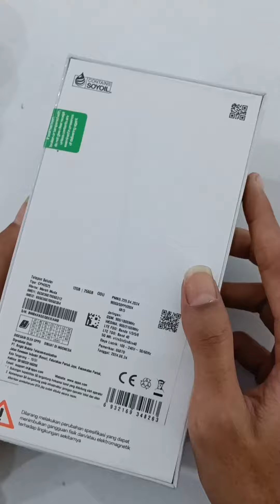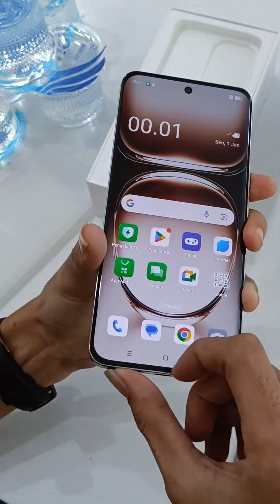UnBoxing OPPO RENO 12 5G Indonesia